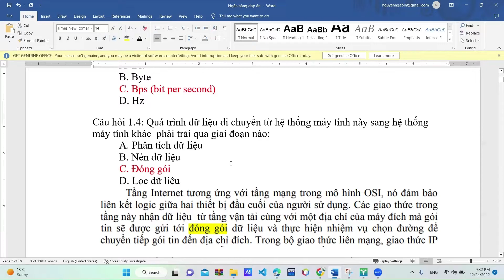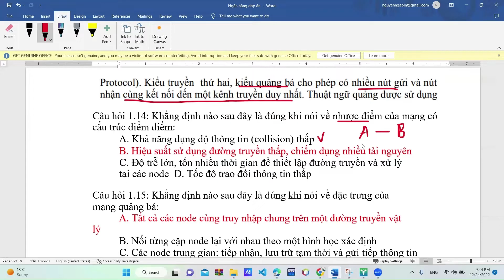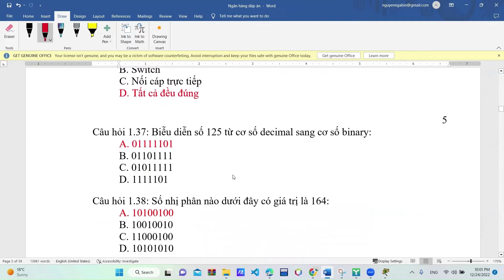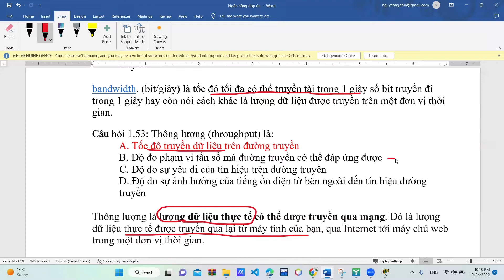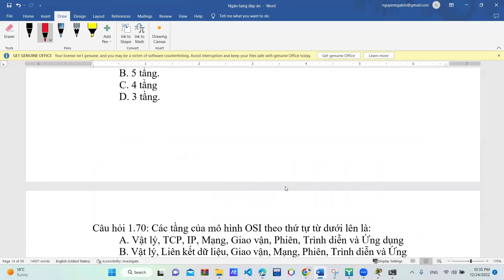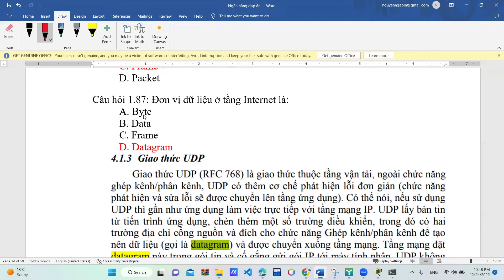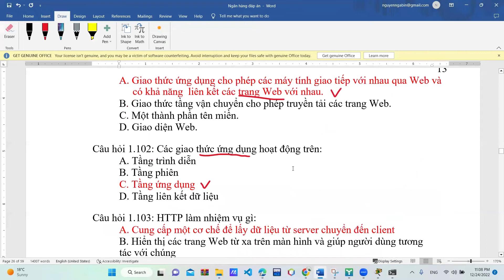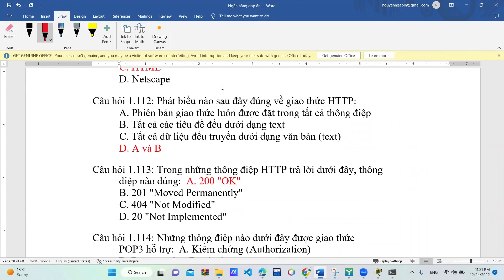Ôn thi Ngân hàng Mạng máy tính PTIT buổi 1